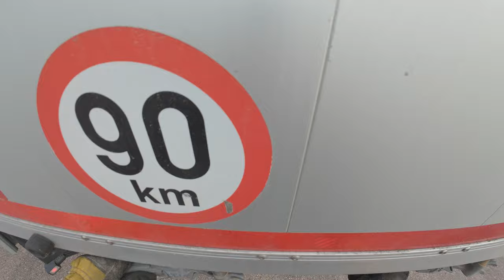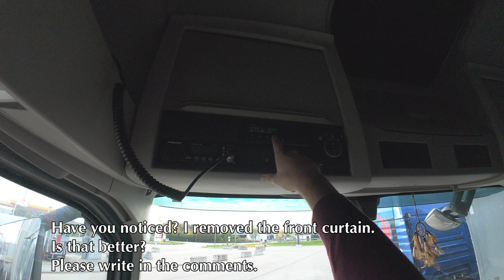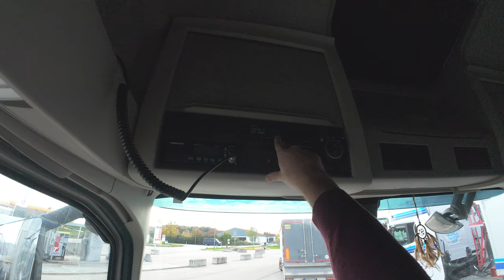Wrestling with Time: Dealing with time overruns and the beauty of autumn Germany 🇩🇪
Hi all. In today's video I show you the drive from Burgau, where I unloaded 26 pallets, and the subsequent quick trip to Raine. I had a challenge ahead of me - I only had a 6 minute drive to get to my parking spot. Unfortunately, despite my best efforts, I didn't make it and went 3 minutes over the time limit.
In the video, I explain in detail what you need to do in this case according to the regulations, how to record the overdrive correctly and how to avoid potential problems with the tachograph and control. In addition, during the journey you will see the beautiful autumn scenery in Germany that accompanied this thrilling ride.
So sit back and watch how to deal with time pressure on the road!

Gain a unique insight into the life of a truck driver and see what it takes to prepare for a major trip across Europe!